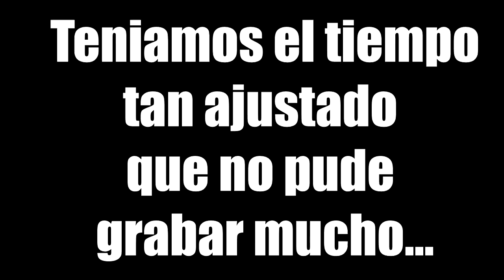VOY A MADRID A UN EVENTO DE CALL OF DUTY BLACK OPS 4 - VLOG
Nuevo video esta vez algo diferente... Un vlog de un evento que fui el Viernes de callofduty